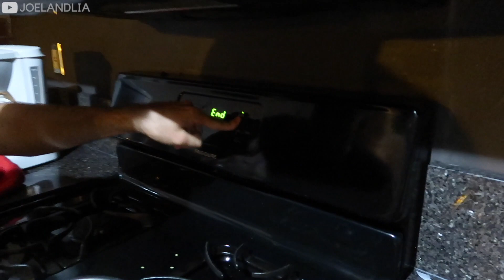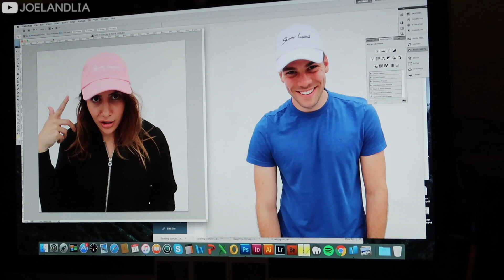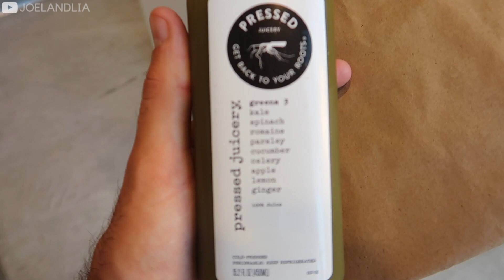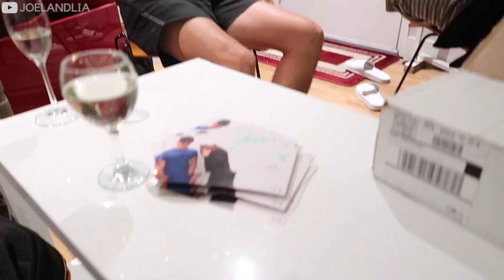CREATING MERCH IN NEW YORK 🇺🇸Joel & Lia Vlog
This is officially the last NY vlog! It's sad because whilst editing these we've been able to re live every moment. Please let us know which state you'd like us to visit next in the comments section below.

We know some of you know all about Josh our designer and new found friend but we thought it would be nice to show you some of the behind the scenes footage of seeing the hats for the first time, getting all the product shots for the website and the signing party at our Brooklyn airbnb!

We very much enjoyed meeting a viewer in Panera bread too, lovely Maggie, cheers to you darling! You're hilarious. It made us want to do a Joel and Lia live in Panera bread event where we all drink prosecco and chat! Who is keen?

*FILMING EQUIPMENT
FREE J&L WELCOME PACK: goo.gl/forms/zTlSE3lEx6M54Txt2
GET £25 AIRBNB CREDIT: airbnb.co.uk/c/joell2886
*OUR AMAZON SHOP